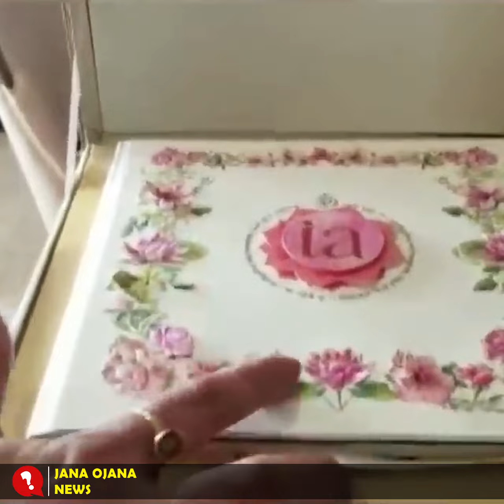আম্বানির স্ত্রী’র ২২০ কোটি টাকার বার্থডে পার্টি, কি হয়েছিলো সেখানে!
নিজের স্ত্রীর ২২০ কোটি টাকার বার্থডে পার্টি কিংবা মেয়ের বিলাসবহুল বিয়ে, এইসব অনুষ্ঠানগুলোতে কাড়ি কাড়ি টাকা খরচ করেন মুকেশ আম্বানি। জানলে অবাক হবেন, একবার নীতা আম্বানির জন্মদিন উপলক্ষে যোধপুর এর উমেদ ভবনে একটি গ্র্যান্ড পার্টি রাখা হয়েছিল। পুরো খরচা হয়েছিল প্রায় ২২০ কোটি টাকা। অনিল কাপুর, রণবীর কাপুর, জুহি চাওলা, প্রিয়াঙ্কা চোপড়া, শচীন টেন্ডুলকার, মহেন্দ্র সিং ধোনি, অনিল কুম্বলে, শাহরুখ খান, আমির খান সহ অনেক বড় বড় সেলিব্রিটি নীতার জন্মদিনের গ্র্যান্ড পার্টিতে পৌঁছেছিলেন।

মুকেশ আম্বানি ভারত তথা এশিয়ার মধ্যে এখন সব থেকে বড় ব্যবসায়ী এবং তিনি বিশ্বের শীর্ষ ধনী ব্যক্তিদের মধ্যে একজন। মুকেশ আম্বানি তার এই সমৃদ্ধির পাশাপাশি তার সহজ শৈলির জন্য পরিচিত। তার মতো তার পরিবারও খুবই জনপ্রিয় বিশেষ করে তার স্ত্রী নীতা আম্বানি। তিনি তার ব্যয়বহুল শখের জন্য শিরোনামে আসেন।

বলা হয়ে থাকে, নীতা আম্বানির পুরো জীবনটাই যেন বিলাসিতায় মোড়া। তাঁর দৈনন্দিন জীবনের প্রতিটি ক্ষেত্রে বিলাসিতার ছাপ স্পষ্ট। তিনি কোটি টাকা মূল্যের বাথরুম ব্যবহার করেন। তিনি যে বাথরুমটি ব্যবহার করেন তার খরচ কোটি টাকার কাছাকাছি। নীতা আম্বানির ব্যবহৃত এই বাথরুমটিই এন্টিলিয়ার সবচেয়ে বিলাসবহুল বাথরুম। সূত্রের খবর এই বাথরুমে এমন কিছু জিনিস আছে যা অত্যাধুনিক।

তবে নীতা আম্বানির এই বাথরুমটির বিশেষত্ব হলো এটি পরিবেশবান্ধব। দেয়ালে বিশেষ স্ক্রিন সেভার রয়েছে, যেটিতে স্নান করার সময় প্রকৃতির সুন্দর দৃশ্য উপভোগ করা যায় এবং এটি মোবাইলের মাধ্যমেই নিয়ন্ত্রণ করা যায়। এছাড়া মুকেশ আম্বানির বাংলোর এই বাথরুমের তাপমাত্রাও কম্পিউটারের মাধ্যমে নিয়ন্ত্রণ করা যায়। পাশাপাশি বাথরুমে রয়েছে গানের সুব্যবস্থা।